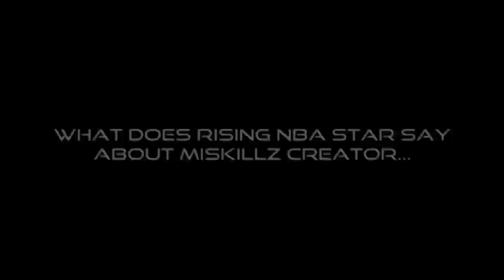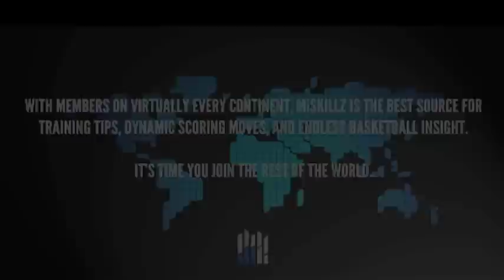miSkillz Online Basketball Training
Preview clips from our NEW online basketball training. iOS, Android, Mac and PC compatible.  Print workouts to take to the gym!